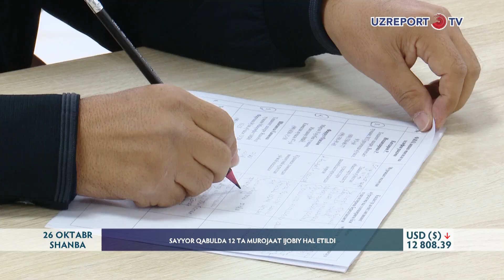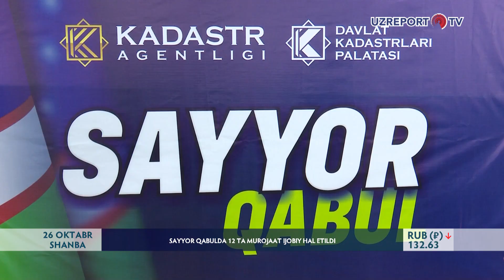Sayyor qabulda 12 ta murojaat ijobiy hal etildi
Toshkent shahri aholisining kadastrga oid murojaatlarini ko‘rib chiqish maqsadida sayyor qabul o‘tkazildi. Unda Kadastr agentligi rahbariyati ishtiroki etdi. Sayyor qabulda fuqaro va tadbirkorlarning ko‘chmas mulkni ro‘yxatdan o‘tkazish, kadastr pasportini rasmiylashtirish, mulkka egalik huquqini olish, meros hamda yerni xususiylashtirishga doir savol va muammolari tinglandi. Ularga tegishli yechim, huquqiy tushunchalar berildi